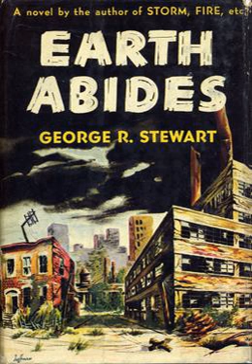Earth Abides | Wikipedia audio article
00:00:52 1 Plot
00:01:01 1.1 "Part I: World Without End"
00:03:14 1.2 "Part II: The Year 22"
00:04:56 1.3 "Part III: The Last American"
00:05:50 2 Characters
00:09:36 3 Major themes
00:09:46 3.1 Biological controls on population
00:11:37 3.2 Effects of smaller population
00:14:51 3.3 Biblical theme: replenishing the Earth
00:17:23 4 Style
00:19:15 5 Reception
00:21:57 6 References to other works
00:22:48 7 Legacy and homages
00:24:01 8 Translations

- Socrates

SUMMARY
Earth Abides is a 1949 post-apocalyptic science fiction novel by American writer George R. Stewart. It tells the story of the fall of civilization from deadly disease and its rebirth. The story was set in the United States in the 1940s in Berkeley, California and told by a character, Isherwood Williams, who emerges from isolation in the mountains to find almost everyone dead.
Earth Abides won the inaugural International Fantasy Award in 1951. It was included in Locus Magazine's list of best All Time Science Fiction in 1987 and 1998 and was a nominee to be entered into the Prometheus Hall of Fame. In November 1950, it was adapted for the CBS radio program Escape as a two-part drama starring John Dehner.